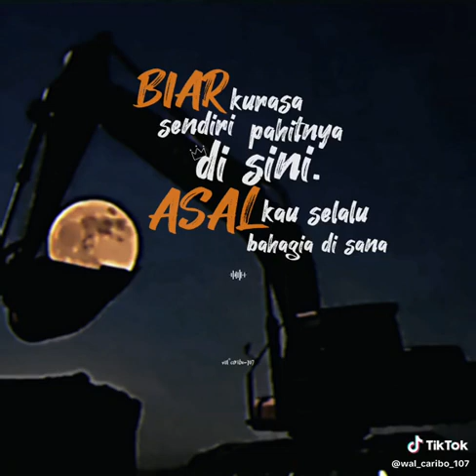minecraft monsterschool ojodibandingke farelprayoga shorts omotongshorts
pada hari Senin 25 September 2023 pukul 10.00